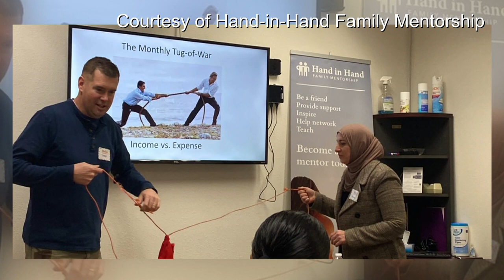Bringing hope through friendship and mentorship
A local organization is bringing hope through friendship and mentorship. Hand-in-Hand Family Mentorship works to provide support and encouragement to those struggling.